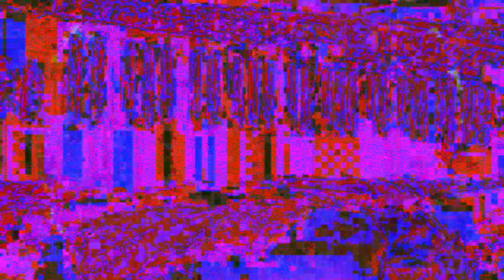[EPILEPSY WARNING] Movie 23 04 23 08h37m50s *Photosensitivity Warning*